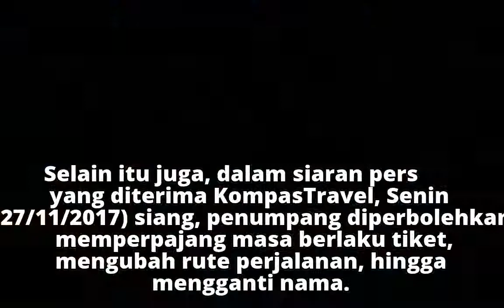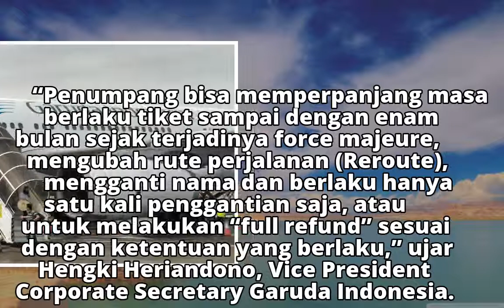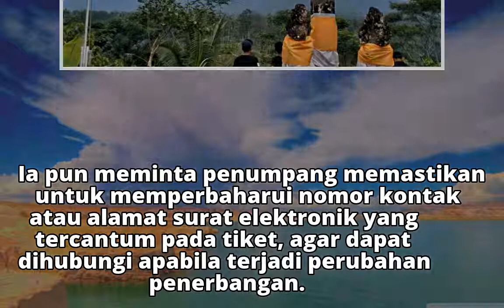Bandara Ngurah Rai Tutup, Garuda Indonesia Batalkan 88 Penerbangan